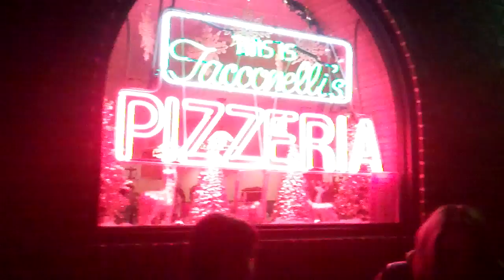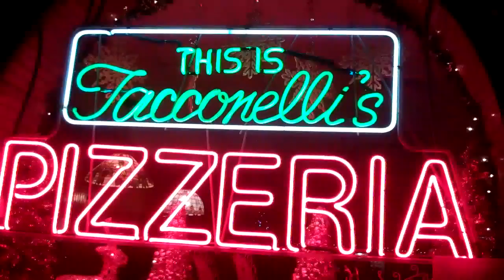Tacconelli's Pizzaria - Philadelphia PA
Tacconelli's Pizzeria, is a family owned Philadelphia Pizzeria in it's 5th generation is renowned for baking Tomato Pies that are loved far and wide